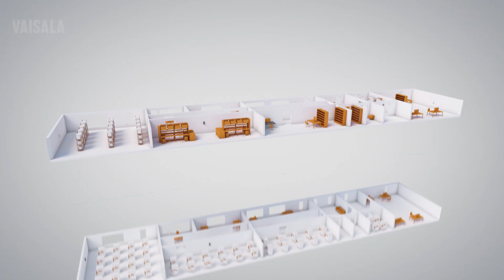John talks about wireless technology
Vaisala R&D engineer John Bekema explains how new wireless, Vaisala proprietary technology revolutionizes environmental monitoring. Watch John talk about signal strength and reliability as well as power consumption.

The Vaisala continuous monitoring system is ideal for both light and heavy industrial environments, as well as GxP-regulated applications, the system integrates a wide selection of data loggers, transmitters and Modbus devices to monitor several parameters: temperature, relative humidity, dew point temperature, CO2, differential pressure, door contacts, and more. The viewLinc software is backwards compatible and able to access data created with older versions of the software.